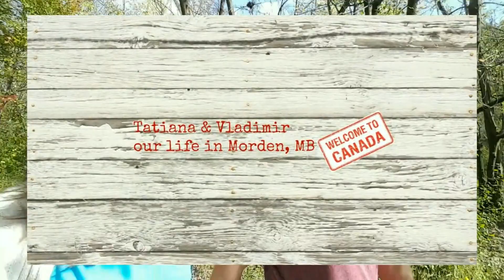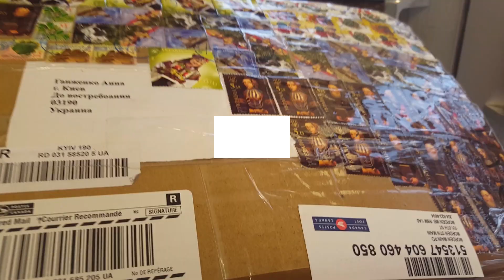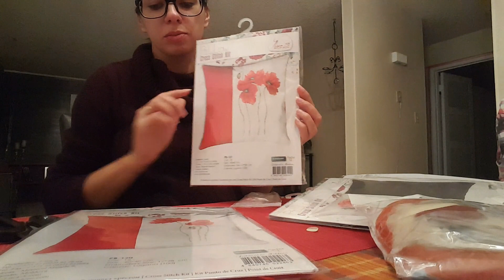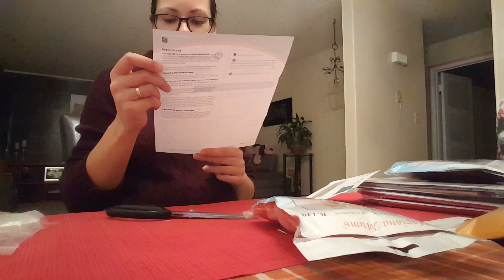vlogmas 2016_5 В ожидании бури... | Tatiana & Vladimir